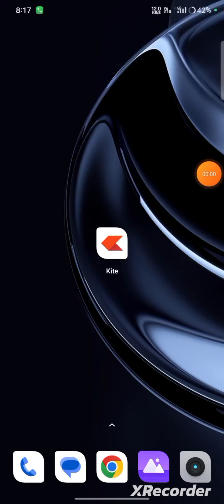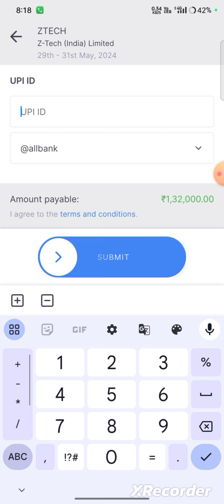How to Buy IPO in Zerodha || जीरोधा में IPO कैसे खरीदे . 📊